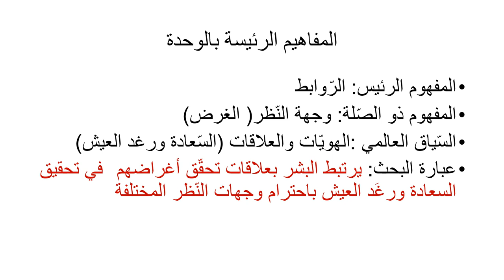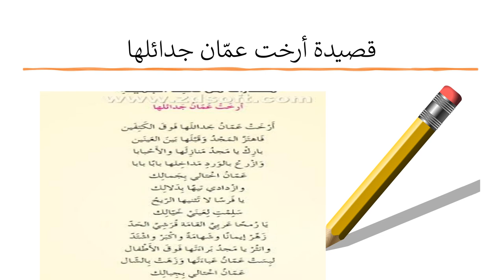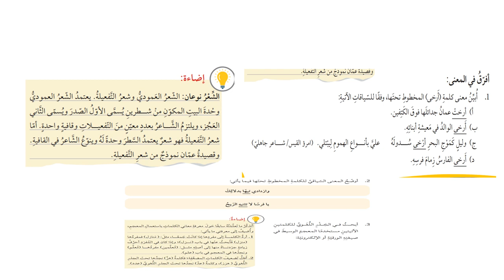الأسبوع الثامن - حدود الشمس - اللغة والأدب - المعلمة بيان جابر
وصف الأسبوع الثامن

يقوم الفيديو بشرح المادّة الّتي سنقوم بشرحها خلال الأسبوع الثامن.